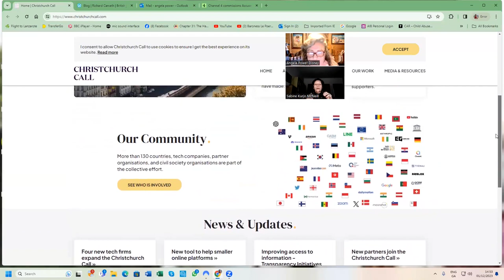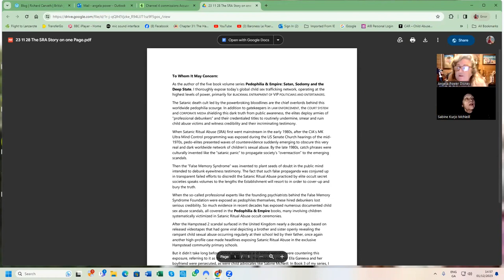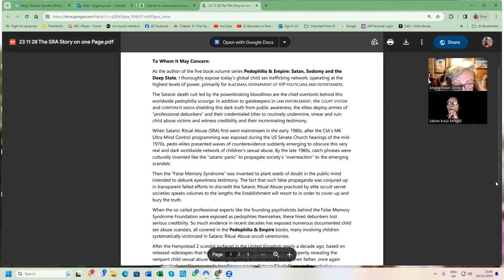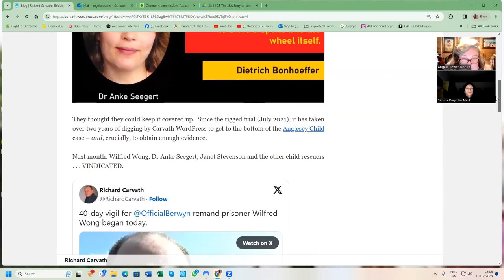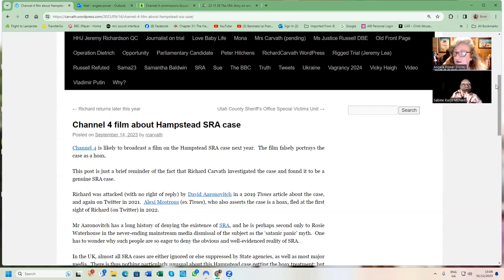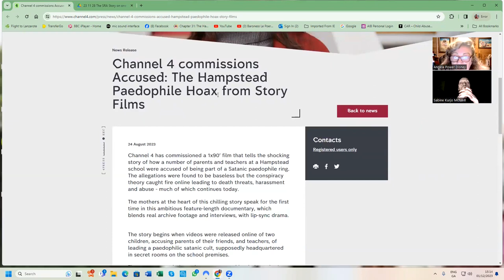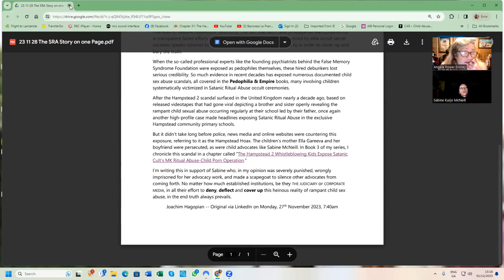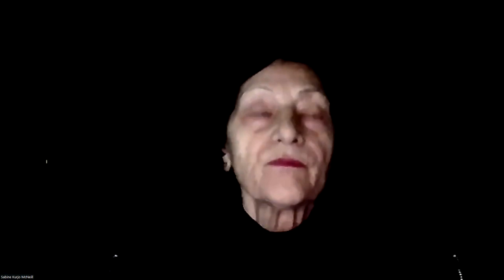4/4 SABINEMCNEILL V CHANNEL4 / STORYFILMS DOCUMENTARY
If you can contribute it HELPS and thankyou to those who do xx

This link is to an associate channel uploading most of my archives from my deleted Angela Power Disney channel ...the channel is called Archives of Truth

Angie